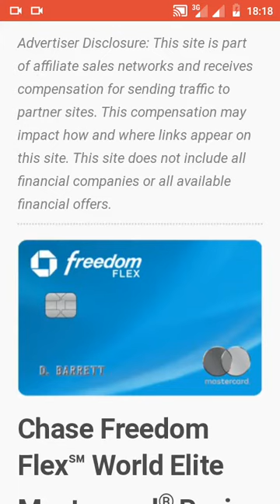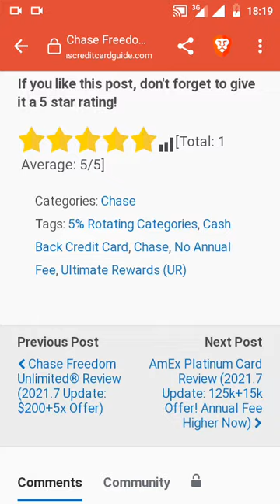Chase Freedom Flex World Elite Mastercard New Benefits July 2021